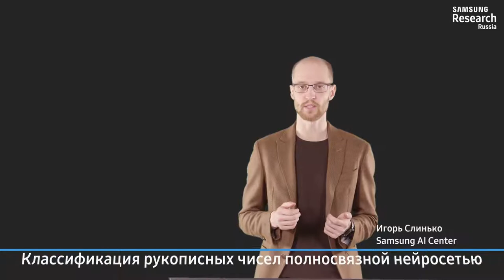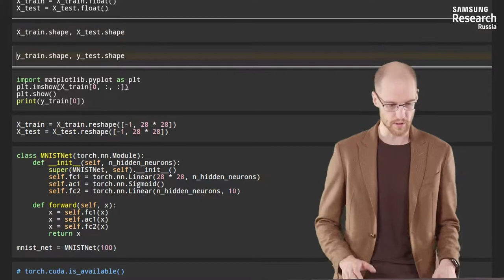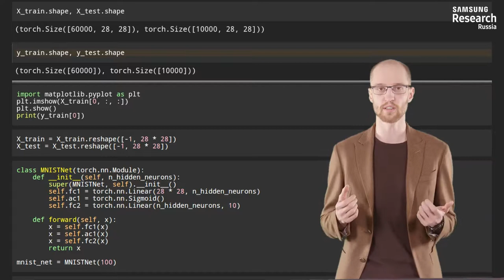Нейронные сети и компьютерное зрение - 96 урок. Классификация рукописных чисел полносвязанной сетью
Автор: Михаил Романов, Игорь Слинько, Николай Капырин

* Объект из датасета MNIST представляет из себя тензор размерности 28 на 28

* Строчка torch.backends.cudnn.deterministic = True может замедлить вычисления на GPU

* Для воспроизводимости результатов обучения нейронной сети нужно каждый раз инициализировать random seed заново